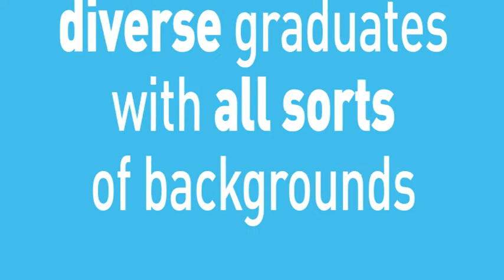Graduate Development Program 2016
Department of Finance Graduate Development Program promotional animation